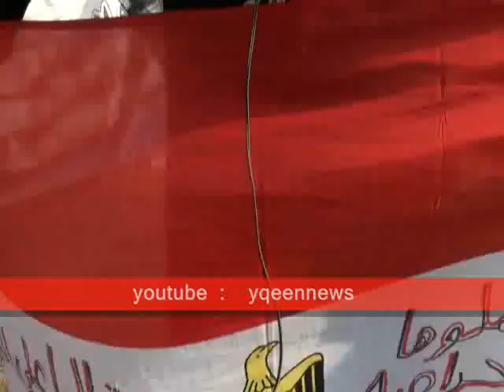منتقبة تناصر المعتصميين فى ميدان التحرير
صباح يوم الثلاثاء  منتقبة تناصر المعتصميين فى ميدان التحرير